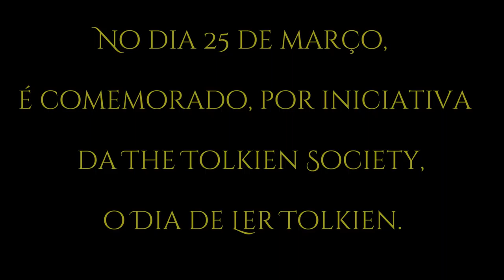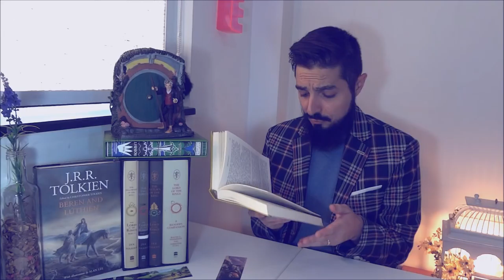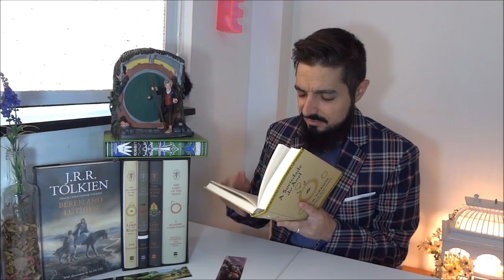Dia de Ler Tolkien (2018) | Tolkien Reading Day | TT 223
O Dia de Ler Tolkien é uma promoção da The Tolkien Society, que se comemora todo dia 25 de março (dia da em que houve a queda de Sauron e a queda de Barad-dûr). Este ano, o tema proposto é “Lar e Lareira: os vários modos de ser um hobbit”. Sozinho ou acompanhado, pegue seu livro do Professor e aproveite a leitura.

Não encontrou o livro que queria? Manda um inbox pra gente na Fanpage do Facebook! ;)

- Apresentação: Cesar Machado e Sérgio Ramos
- Audiodrama:
Bilbo: Cesar Machado
Frodo: Sérgio Ramos
Gandalf e Elrond: Alexandre Azevedo
Narração e edição: Cristina Casagrande

(The Shire, Traveling Through Eriador)

Cantus Serenum Aquis Submersus (Dee Yan-Key)
Imagens:
Irmãos Hildebrandt, Raoul Vitale, Anke-Katrin Eissman, Joe Gilronan, Lucas Graciano
Devianart: art-imaginations, Gellihana, Jay Johnstone, anotherstranger, bobgreyvenstein, Michael Hague, mixed-blessing, Zapekanka, 3nrique, Frederic_Bennett, ebe-kastein